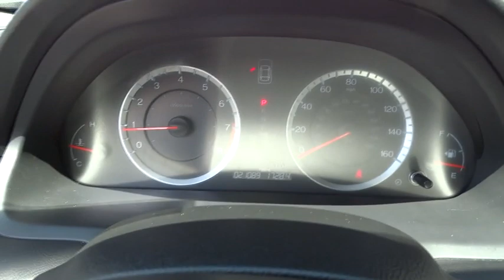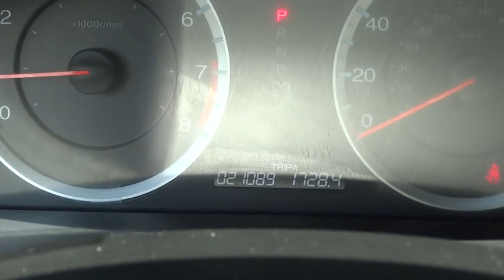2012 Honda Accord Sdn Yonkers, Bronx, New York City, Westchester, Queens, NY 066134YA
2012 Honda Accord Sdn

1716 Central Park Ave.